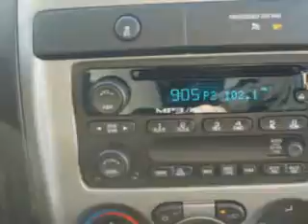Chevrolet Colorado, Midway Chevrolet- Plainwell, MI 49080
Chevrolet Colorado, Midway Chevrolet Midway Chevrolet knows you want more than just a car. you have a purpose for your vehicle. check out this Black 2012 Chevrolet Colorado, equipped with a 4 Cyl. engine and an automatic transmission with only 4 miles. enjoy an exceptional 25 miles to the gallon on this utility truck with features like AM/FM Radio, Bed Liner, Small Size Spare Tire, Front Head Rests, Daytime Running Lights, Front Air Dam, 3 Point Seatbelts, SCV - Speed Compensated Volume, Anti-Theft Stereo, and much more. Get where you need to go, enjoy the drive, and have peace of mind in this 2012 Chevrolet Colorado. see us at Midway Chevrolet today!
miles-      4
vin- 1GCESCF97C8150507

Midway Chevrolet
381 12th Street
Plainwell, Michigan 49080